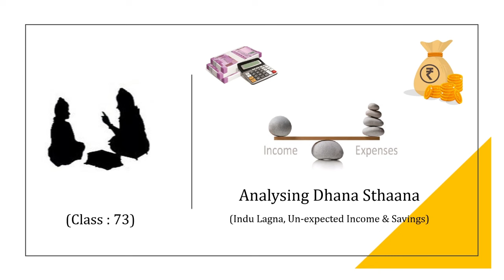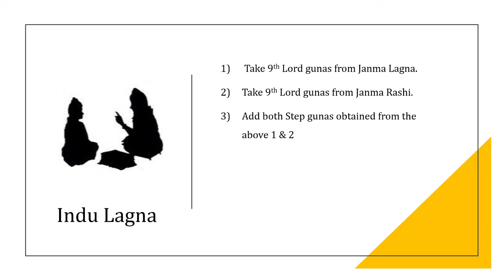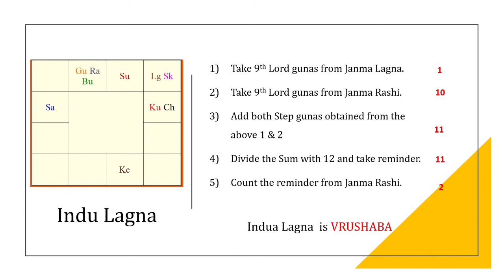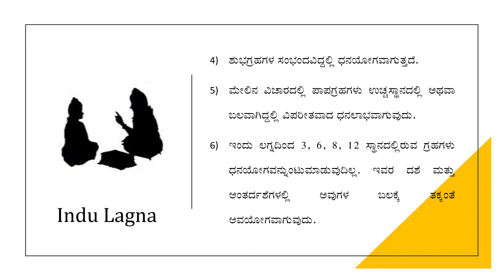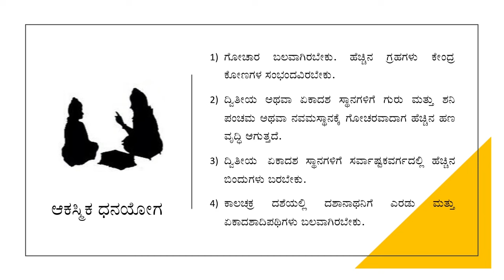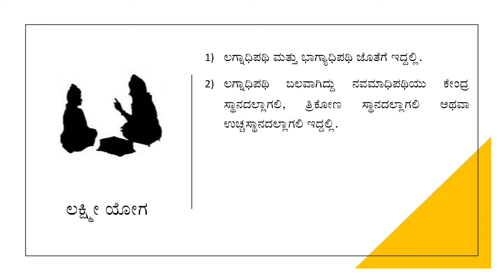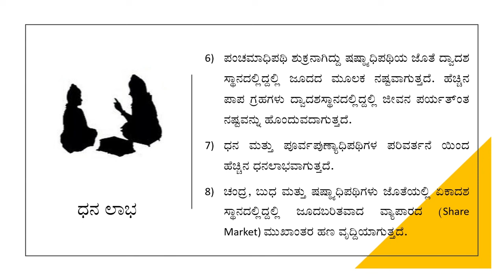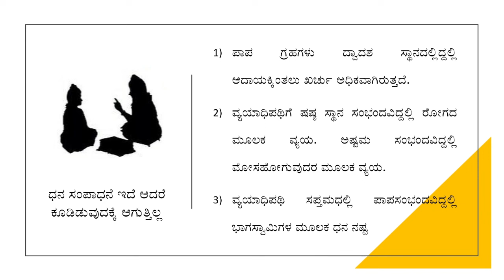Class 73: Predicting Huge Income through Indu/Shree Lagna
Explained:
- Huge/Bulk Income
- Indu Lagna Calculation
- Sudden Income
- Savings & Expenditure
- Dhana Yoga (Lakshmi Yoga)